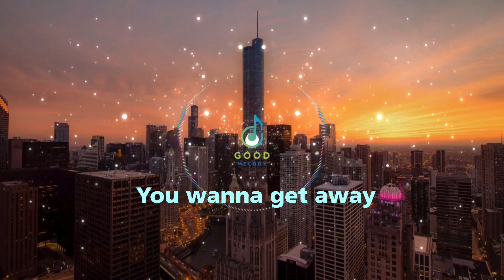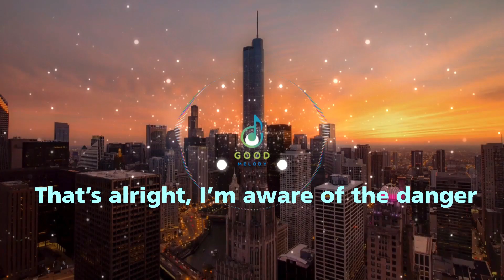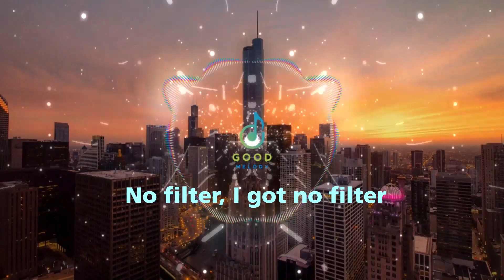🎵(No Copyright Music) NEFFEX - No Filter [Lyrics]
🎵Song:
 NEFFEX - No Filter

Artist :  NEFFEX
Title :  No Filter
Genre : Alternative & Punk
Mood : Angry Audio Library

 • (Optional) : Include the following in your video description
- Music promoted by GOOD MELODY No Copyright Musics

No Copyright Music promote music that's free to download and use on YouTube videos.